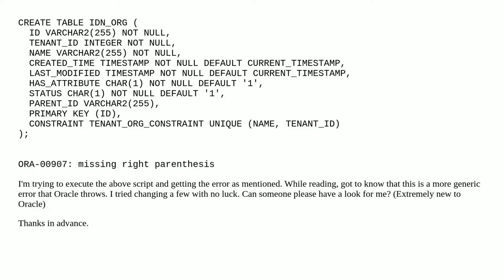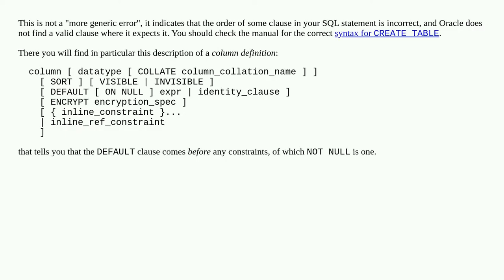Getting generic Oracle error message 'missing right parenthesis'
A special thanks goes out to the community